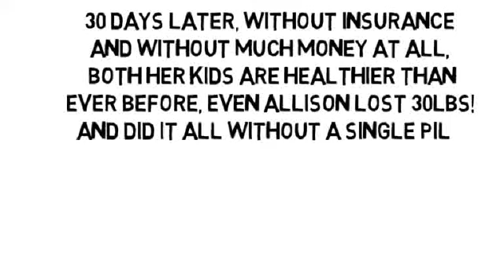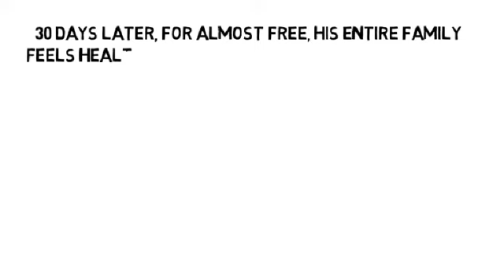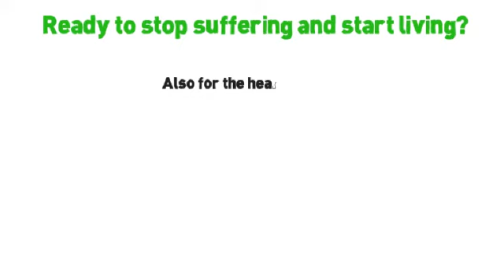New Treatment For Knee Arthritis by NoMoreVitamins com